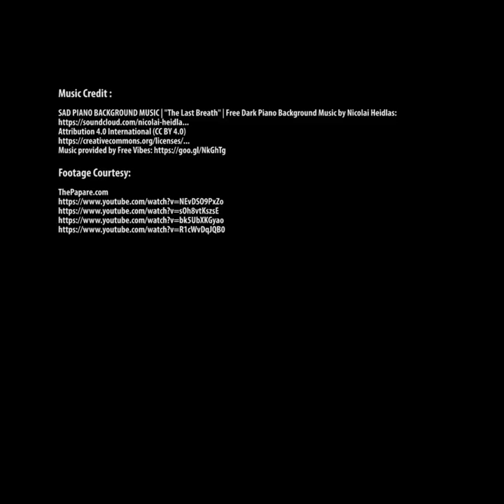Chandrishan Perera: In our prayers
A legend in the sports industry, Chandrishan Perera has been diagnosed with a rapidly progressing case of Parkinson's Disease.

In such strenuous times, let us keep him in our prayers.